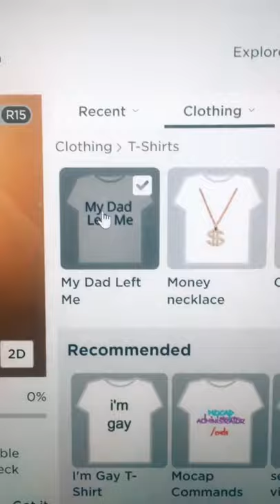Funny Roblox Tik Toks Best Roblox Tiktok Edits | NEWS 2021 murder mystery 2